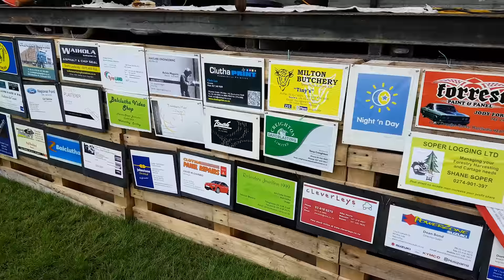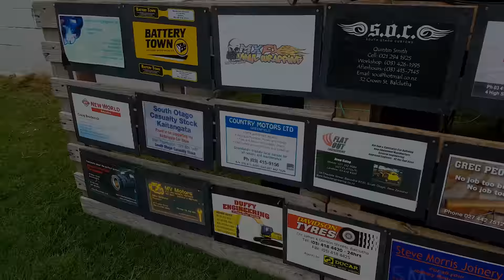Kaitangata Car Show & Run 2017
Just some ground footage from Kaitangata Car Show & Run 2017 thrown together with Paradise City, speed up with very long end.